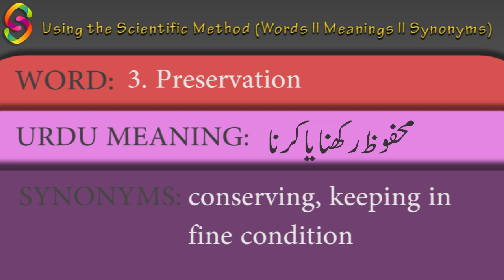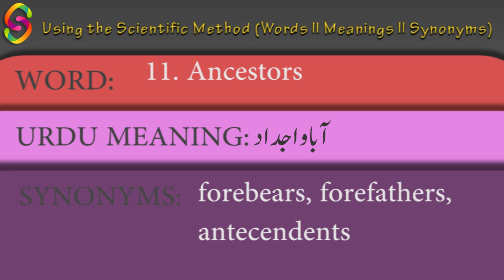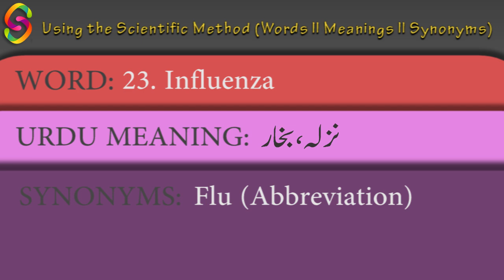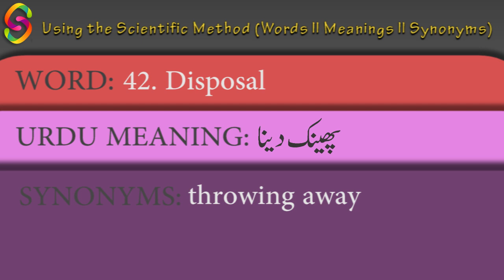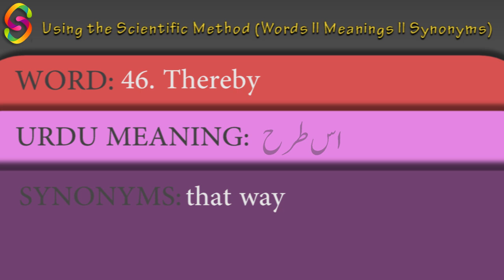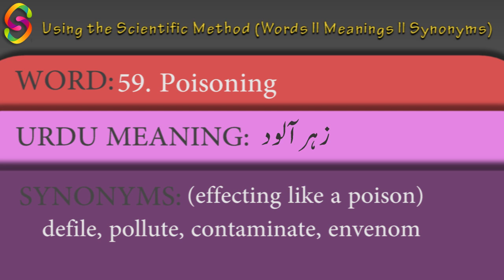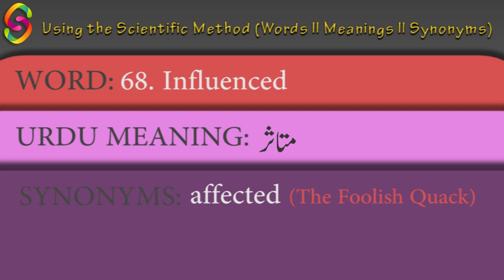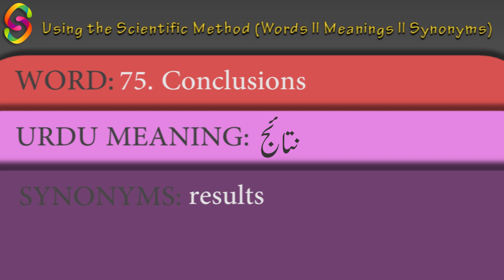Using the Scientific Method ll Lecture #3 ll 2nd/12th year intermediate English ll Mcqs questions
Welcome to Score Course.
You can watch videos related to the topics of English on this channel.
We are delivering lectures on Linguistics and Literature; course of classes ranging from Intermediate to masters and other courses in Universities.

American and British literature includes Essays: Gullivers Travels by Jonathan swift , Francis Bacon's essays , Bertrand Russell - causes of happiness and unhappiness , essays of elia, poetry by Chaucer - Canterbury tales, John Donne - Love and divine, Alexander pope - rape of the lock , virginia wolf, Novels: Joseph Andrews Henry Fielding , Tess of the D’urbervilles, Hard Times , Lord of the Flies etc.

Linguistics:
The topics of Linguistics Semantics Semantics pragmatics Pragmatics paradigm Paradigm paradigmatic and syntagmatic language discourse analysis Morphology Syntax Phonetics Phonology  paradigmatic
Foreign English speakers may also get TEFL and TOEFL Courses here for scoring high marks.

using the scientific method
using the scientific method 2nd year
usingthescientificmethod 12th year
12th year using the scientific method
using the scientific method 12th year
UsingTheScientificMethod 12 year
Lesson 2 using the scientific method
essay 2 using the scientific method
ics f.a fsc f.a ics fsc ics fsc f.a i com i.com
engineering medical
usingthescientificmethod 12th year
12th year using the scientific method
2nd year paper pattern
Mustafa Kamal
Using the scientific method with line by line translation
Using the scientific method with translation
Using the scientific method with meanings
Using the scientific method easy
Using the scientific method with Urdu translation

usingthescientificmethod 12th year
12th year using the scientific method
UsingTheScientificMethod 12 year
engineering medical
usingthescientificmethod 12th year
12th year using the scientific method
2nd year paper pattern
Mustafa Kamal

usingthescientificmethod 12th year
12th year using the scientific method
UsingTheScientificMethod 12 year
engineering medical
usingthescientificmethod 12th year
12th year using the scientific method
2nd year paper pattern
Mustafa Kamal
Using the scientific method easy  scientific method with Urdu

Using the scientific method word meanings
Using the scientific method synonyms
 the scientific method question answers